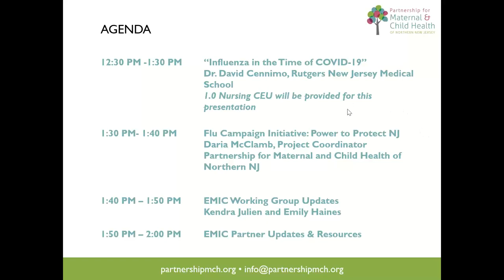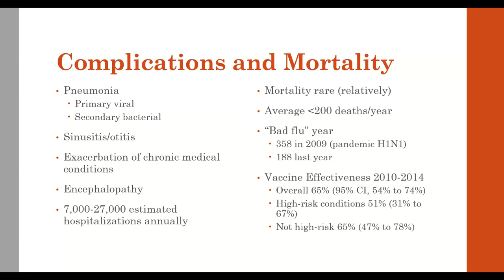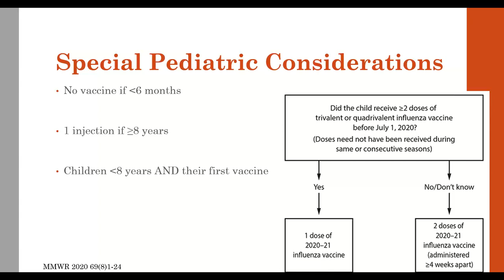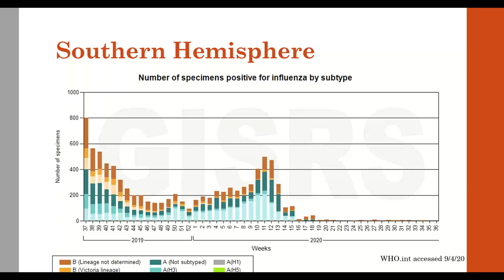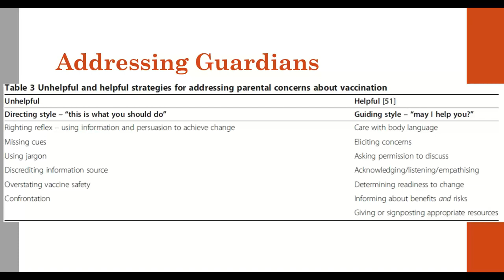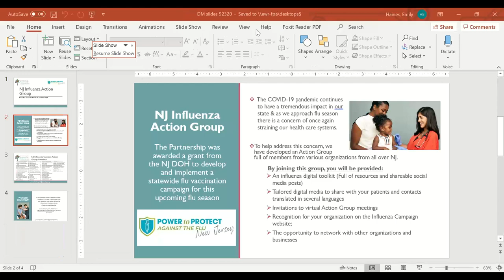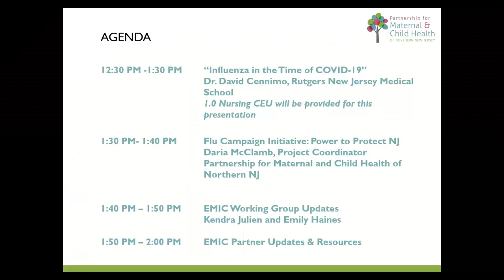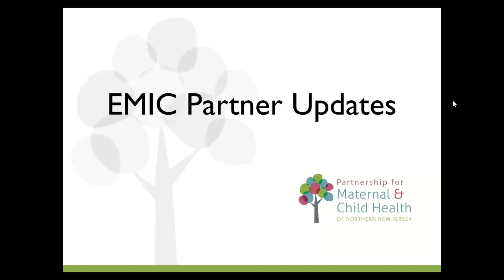Essex Metro Immunization Coalition Meeting: Influenza in the Time of COVID-19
Dr. David Cennimo, Assistant Professor of Medicine and Pediatrics at Rutgers New Jersey Medical School, provides critical information and address concerns about the dangers of influenza during the COVID-19 pandemic. This session was moderated by Emily Haines, Director of Public Health Initiatives for the Partnership on September 23, 2020.